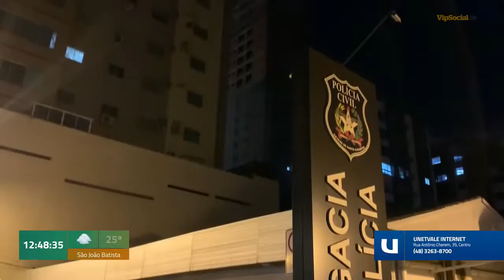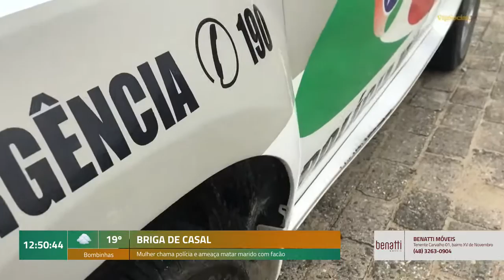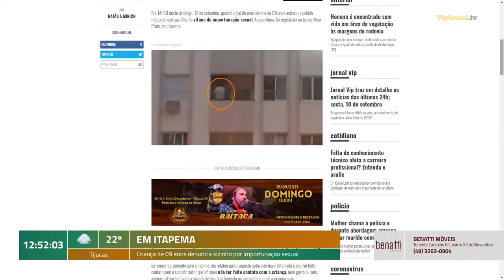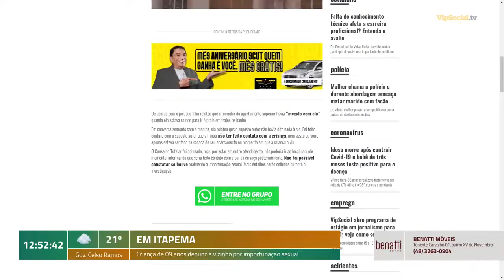As principais informações do cenário do crime na região no Ocorrências Policiais